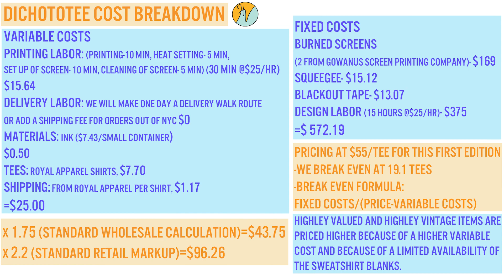Spring Dichotees Now on Sale!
Our Spring Dichototees are "You Are Not Your Thoughts" and "All We Are is Thought". We discuss what that means and how we made these designs. If you'd like to purchase, they are available